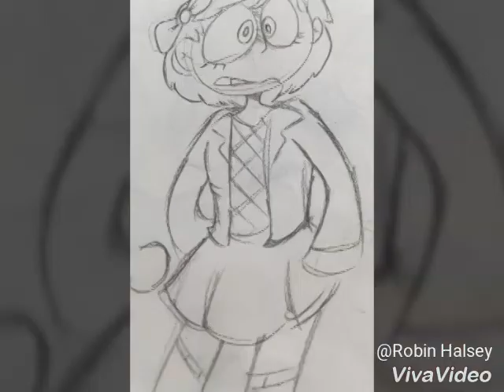JŮ§Ť MØÑĮĶĂ Sayori- Joji - will he